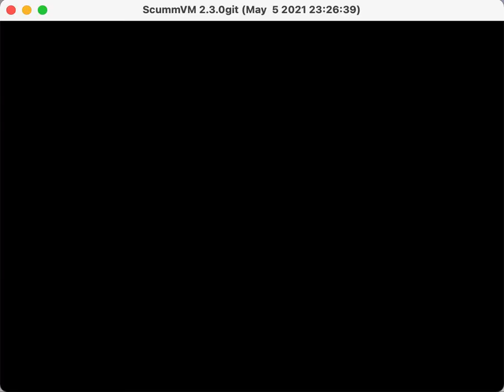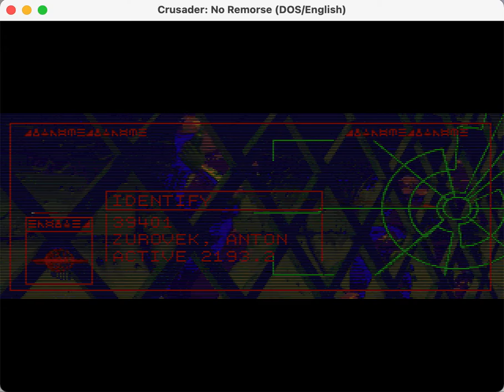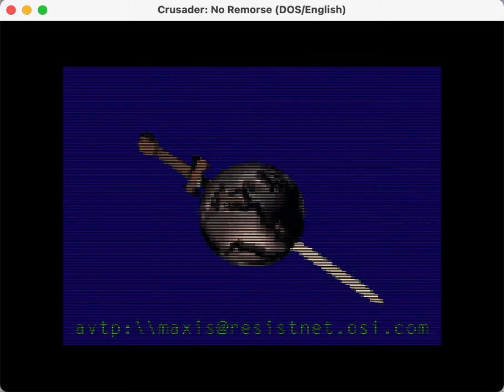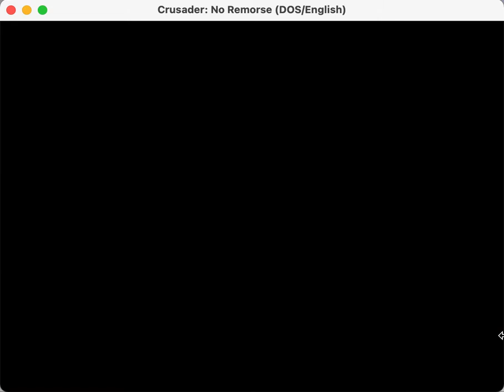Crusader: No Remorse Longplay in ScummVM - Mission 01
Implementation as at 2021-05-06.  I cheated and gave myself all the weapons to start.  There are still some minor bugs visible (some paint order bugs and problems around bridges), but overall it's playing nicely.  The best bug is at the end where Colonel Ely appears at his desk while also talking to me.